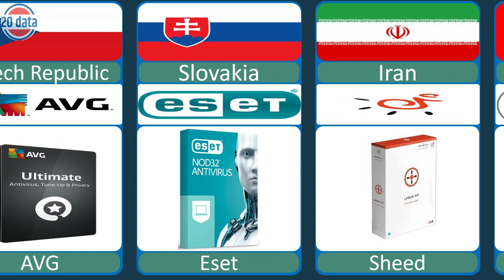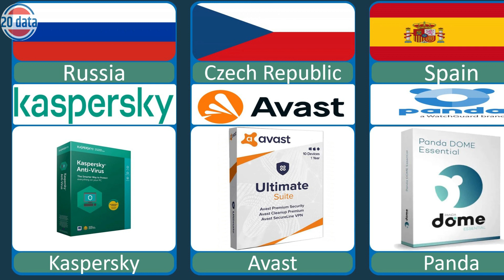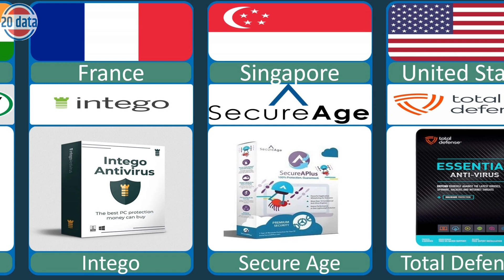Antivirus Software From Different Countries | Antivirus Brands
List Antivirus Brands:
Norton
AVG
Kaspersky
Avira
Windows Defender
Eset
Dr.Web
Webroot